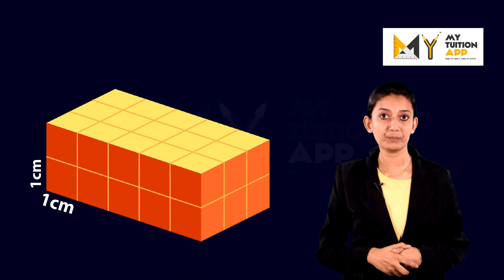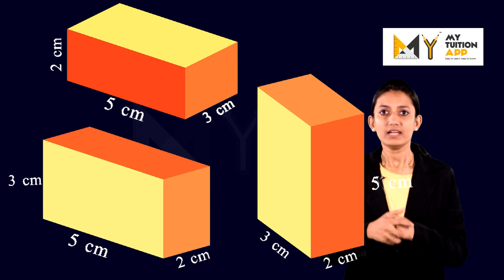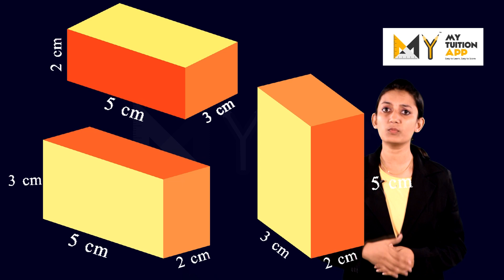Kerala Syllabus | Volume | 9th Standard | Mathematics | 90+ My Tuition App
Volume (വ്യാപ്തം ) includes in Kerala State Syllabus 9th Standard 11th Chapter - My Tuition App - English & Malayalam Medium / 90 Plus My Tuition App
The content and animations used in the above video is strictly based on the Kerala State Syllabus 9th Standard Mathematics textbook. There may be different explanations on the particular topic in higher grades. But this video is purely concentrating on the 9th Standard Mathematics syllabus.